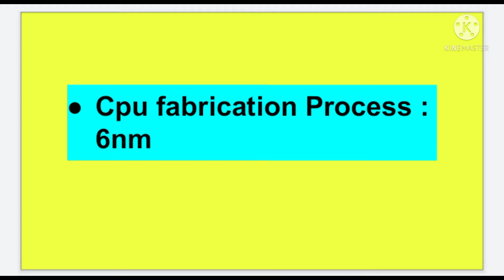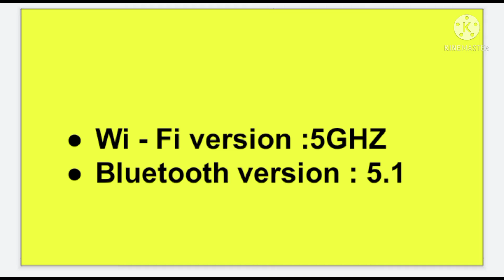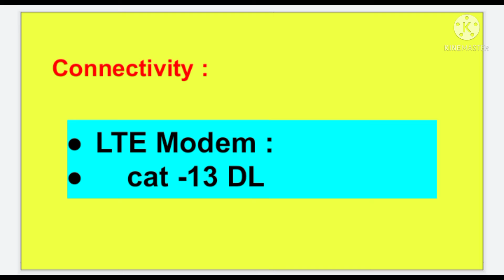mediatek dimensity 810 antutu benchmark & performance 😜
Hello Everyone,
Welcome to Technical Akash 574
Friends is video me hum baat karenge mediatek Dimensity 810 Chip ke baare me.

top other videos our channel
Mediatek Dimensity 9200 plus vs Qualcomm Snapdragon 8 Gen 2 comparison video